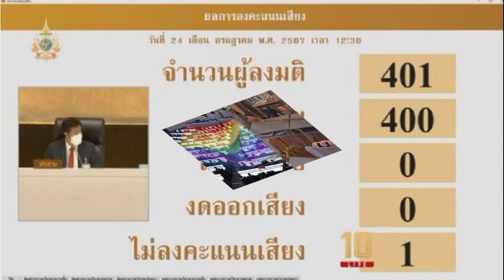FootNote ชัยชนะ กฎหมาย สมรสเท่าเทียม การมาของ กฎหมาย ไม่ตีเด็ก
26 ก.ค. 2567
12:57 น.
การผ่านร่างกฎหมาย “สมรสเท่าเทียม” ถือเป็นรูปธรรมแห่งการปรับเปลี่ยนครั้งสำคัญของรัฐสภาอยู่แล้ว การยอมรับต่อร่างกฎหมาย “ไม่ตีเด็ก” และ “การคุกคามทางเพศ
ถือได้ว่าเป็นรูปธรรมแห่งการก้าวกระโดดในทาง “ความคิด” ที่แหลมคมอย่างที่สุดของสังคมไทย
ที่เคยเห็นว่าเรื่องทั้งหมดนี้ดำรงอยู่อย่างเป็น “แฟชั่น” วูบๆวาบๆ ที่ไม่มีผลในทางเป็นจริง ก็ต้องปรับความรับรู้ใหม่ เมื่อมือที่ยกให้ร่างกฎหมายเหล่านี้ผ่านชัดเจนว่าเกือบเป็นเอกฉันท์
หากติดตามบทบาทของสมาชิกรัฐสภามาตั้งแต่หลังการเลือกตั้งเดือนมีนาคม 2562 เป็นต้นมาก็จะสัมผัสได้ ยิ่งเมื่อเข้าสู่การเลือกตั้งเดือนพฤษภาคม 2566 ยิ่งทวีความแหลมคม
เป็นความแหลมคมในลักษณะใกล้เคียงกับเสียงเรียกร้องให้ร่างกฎหมาย “สุราก้าวหน้า” ได้รับการยอมรับ ใกล้เคียงกับเสียงกดดันให้ยกเลิก “บังคับเกณฑ์ทหาร
ถามว่าเหตุใดร่างกฎหมาย “ไม่ตีเด็ก” ถามว่าเหตุใดร่างกฎหมาย “คุกคามทางเพศ” จึงได้รับการปรับและจัดระบบใหม่เปิดรับความคิดที่เสรีและเปิดกว้างมากยิ่งขึ้น
นั่นเพราะความคิดเหล่านี้ได้กลายเป็น “กระแส” อยู่ในสังคมอย่างจำหลักหนักแน่น
อยู่ๆมิใช่ว่าความเรียกร้องต้องการในเรื่อง “สมรสเท่าเทียม” จะกลายเป็น “กระแส” อยู่ๆมิใช่ว่าความเรียกร้องต้องการในเรื่อง “ไม่ตีเด็ก” จะกลายเป็น “กระแส
อย่างน้อยที่สุดความคิดเหล่านี้จะต้องอยู่ในการยอมรับจึงสามารถส่งผลสะเทือนไปยังสมาชิกรัฐสภาได้
การดำรงอยู่ของ “ความคิด” ทั้งหมดนี้มิใช่ว่าจะเกิดขึ้นเอง
ตรงกันข้าม หากศึกษาตั้งแต่ก่อนการเลือกตั้งเดือนมีนาคม 2562 ก็จะประจักษ์ว่ามีการเคลื่อนไหวในลักษณะที่เรียกว่าปักธงในทาง “ความคิด” อย่างเอาการเอางาน
จากที่เคยดำรงอยู่ในกลุ่มแคบๆ เมื่อได้รับการแปรมาเป็นนโยบาย และชุดความคิดของพรรคการเมือง การรณรงค์ในทางความคิดสัมพันธ์กับการเลือกตั้งเป็นอย่างสูง
อย่างน้อยจำนวนส.ส.ของพรรคการเมือง ที่ชูนโยบายเหล่านี้ก็เติบใหญ่ขยายตัวอันเท่ากับยืนยันว่านโยบายเป็นที่ต้องการ

การเคลื่อนไหวในลักษณะมวลชนของแต่ละนโยบายของพรรคการเมือง จึงผ่านการตรวจสอบและพิสูจน์ทราบ

พิสูจน์ทราบจากการเลือกตั้ง ยืนยันผ่านหนทางรัฐสภา
ไม่ว่าจะมองผ่านกฎหมาย “สมรสเท่าเทียม” ไม่ว่าจะมองผ่านร่างกฎหมาย “ไม่ตีเด็ก” ไม่ว่าการนำเสนอความรับรู้ใหม่ใน เรื่อง “คุกคามทางเพศ” ล้วนอยู่ในระบบตรวจสอบ
โดยพื้นฐานคือการกลั่นกรองของสังคม และผลก็คือความเห็นชอบร่วมเสียงส่วนใหญ่อันสะท้อนความต้องการประชาชน